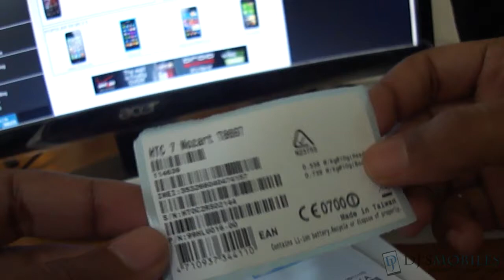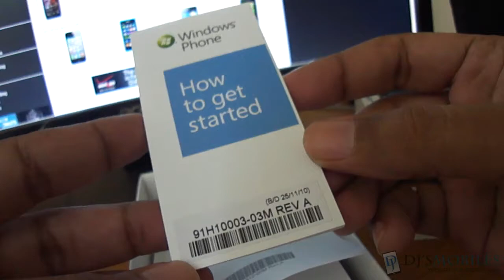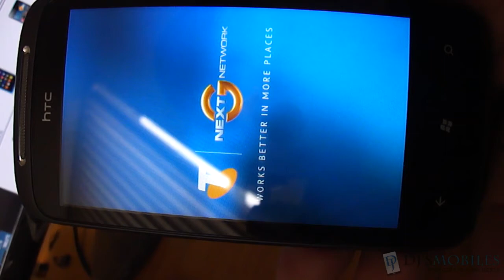HTC 7 Mozart - Unboxing and Hands on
This is an unboxing and hands on video of the HTC 7 Mozart. The Mozart is one of the first Windows Phone devices and features a 3.7" display, 8GB of internal storage, 8MP camera with Xenon flash with a 1GHz processor.

You can check out our detailed review of the HTC Mozart